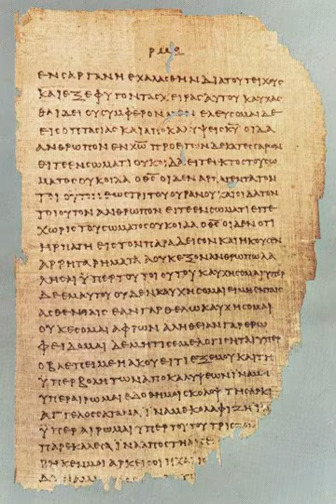Book of Revelation | Wikipedia audio article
- Socrates

SUMMARY
The Book of Revelation, often called the Revelation to John, the Apocalypse of John, The Revelation, or simply Revelation, the Revelation of Jesus Christ (from its opening words) or the Apocalypse (and often misquoted as Revelations), is the final book of the New Testament, and therefore also the final book of the Christian Bible. It occupies a central place in Christian eschatology. Its title is derived from the first word of the text, written in Koine Greek: apokalypsis, meaning "unveiling" or "revelation" (before title pages and titles, books were commonly known by the incipit, their first words, as is also the case of the Hebrew Five Books of Moses (Torah)). The Book of Revelation is the only apocalyptic document in the New Testament canon (although there are short apocalyptic passages in various places in the Gospels and the Epistles).The author names himself in the text as "John", but his precise identity remains a point of academic debate. Second-century Christian writers such as Justin Martyr, Irenaeus, Melito the bishop of Sardis, and Clement of Alexandria and the author of the Muratorian fragment identify John the Apostle as the "John" of Revelation. Modern scholarship generally takes a different view, and many consider that nothing can be known about the author except that he was a Christian prophet. Some modern scholars characterise Revelation's author as a putative figure whom they call "John of Patmos". The bulk of traditional sources date the book to the reign of the emperor Domitian (AD 81–96), and the evidence tends to confirm this.The book spans three literary genres: the epistolary, the apocalyptic, and the prophetic. It begins with John, on the island of Patmos in the Aegean Sea, addressing a letter to the "Seven Churches of Asia". He then describes a series of prophetic visions, including figures such as the Seven Headed Dragon, The Serpent and the Beast, culminating in the Second Coming of Jesus.
The obscure and extravagant imagery has led to a wide variety of Christian interpretations: historicist interpretations see in Revelation a broad view of history; preterist interpretations treat Revelation as mostly referring to the events of the apostolic era (1st century), or, at the latest, the fall of the Roman Empire; futurists believe that Revelation describes future events; and idealist or symbolic interpretations consider that Revelation does not refer to actual people or events, but is an allegory of the spiritual path and the ongoing struggle between good and evil.